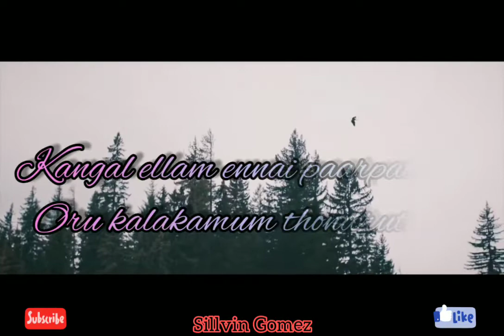Ennavale/Ar Rahman/ARR/Tamil song/Cover/Lyrical/Sillvin Gomez/Music/WhatsApp status/love/Prabhudeva/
Song : Enavale adi Enavale
Movie: Kadhalan
Singer:Sillvin Gomez
This is the cover song of the movie Kadalan acted by Prabhu deva

Kindly Share and Support